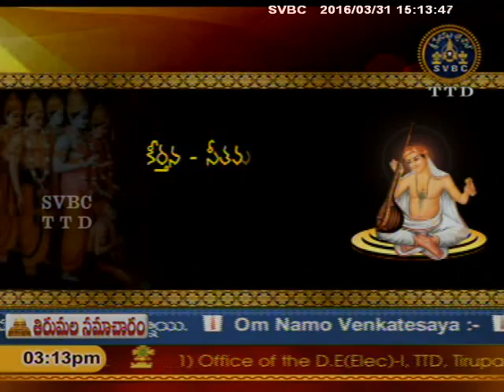SVBC TTD-Samajavaragamana Ep 21 31-03-16